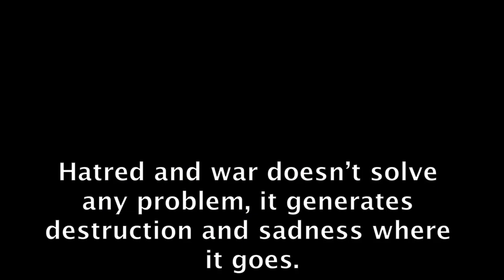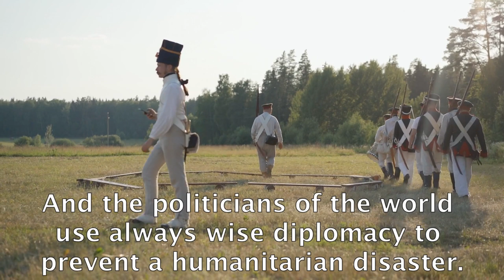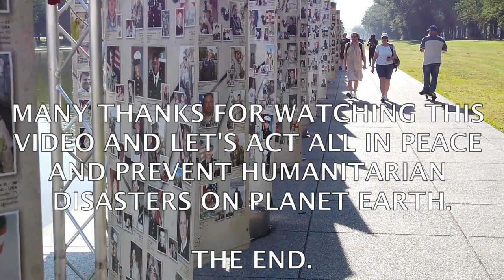STOP THE WAR. FOR THE PEACE IN UKRANIE #8.- raúl pipaon ibañez - goldenphi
The text in english here:

Imagine a world without evil politicians that benefit the business of weapons to make the citizens of the world, killed themselves. Hatred and war doesn’t solve any problem, it generates destruction and sadness were it goes. It would be good that all the population in the planet rise up against all the wars in peaceful demonstrations. And the politicians of the world use always wise diplomacy to prevent a humanitarian disaster. So let’s shout up loud: Stop the war and bring peace into Ukranie. Be careful with the propaganda of the mass media from all the sides that are at war. So let’s fill inside with braveness as a world peace activist to complaint all the weapon companies and complaint also to all the politicians that promote war like sending weapons to the war conflicts.